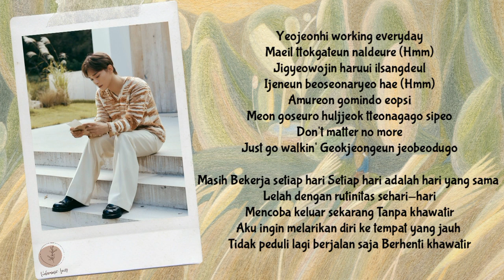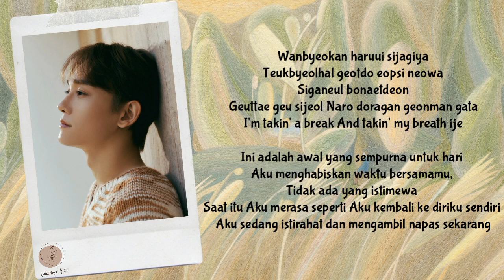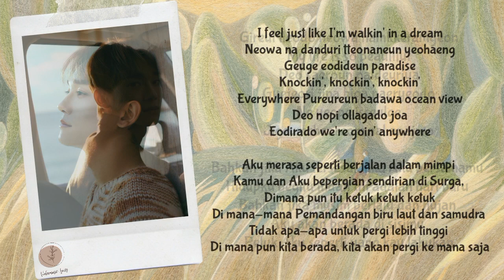Chen EXO - Traveler Lyrics Terjemahan (Rom / Indonesia)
Hello Everyone.

Songs : Traveler
Artists : Chen EXO
Album : Last Scene
Released : 2022
Lyrics :

HAPPY WATCHING